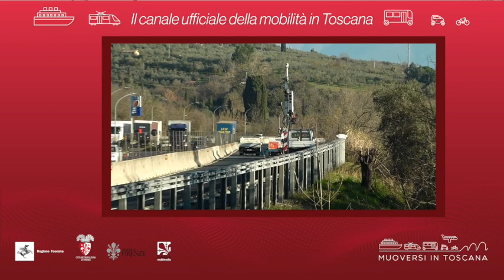Muoversi in Toscana - Edizione delle 11.30 del 27 luglio 2021